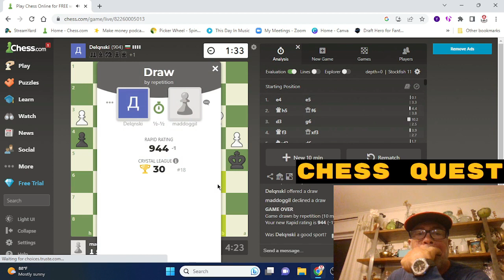Chess Quest 7/4/2023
Chess Quest
7/4/2023